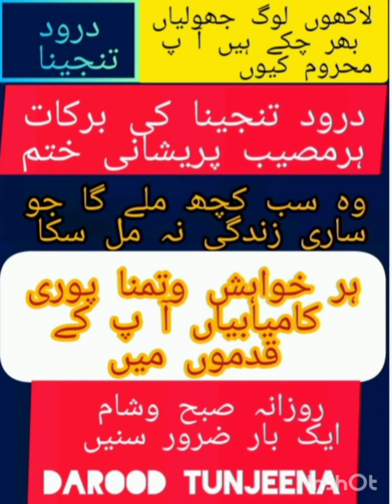Darood Tanjeenae [ solve your All problems] darood Tanjeenae 5 time repeated. درودِ تنجینا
Darood Tanjeenae [ solve your All problems] darood Tanjeenae 5 time repeated. درودِ تنجینا muslim education

in this video insha Allah we will learn
recite and memorize darood Tanjeenae
5 five times repeated in this video Arabic text